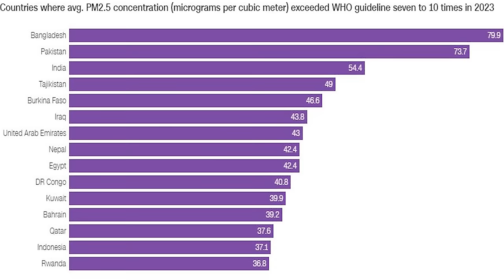Are Taliban a big headache to Pakistan? What means Putin's victory?Ceasefire between Israel-Hamas?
Are Taliban a big headache to Pakistan? What means Putin's victory in Elections? Would there be a ceasefire between Israel-Hamas? The world’s 100 worst polluted cities? Tahir Gora with Haleema Sadia